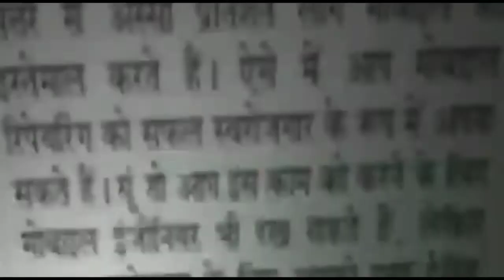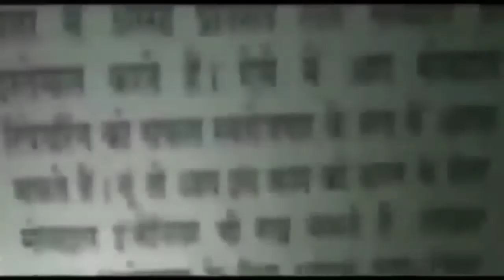मुखर्जी नगर में Zomato और Swiggy के नाम से धोखाधड़ी करने वाले दो आरोपी गिरफ्तार || Asal news